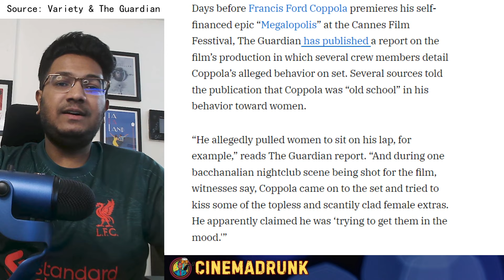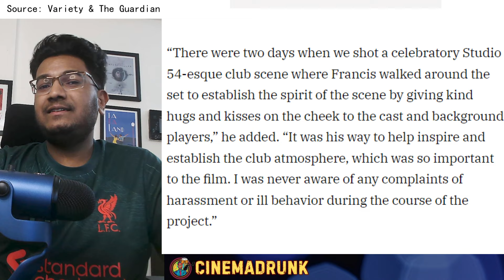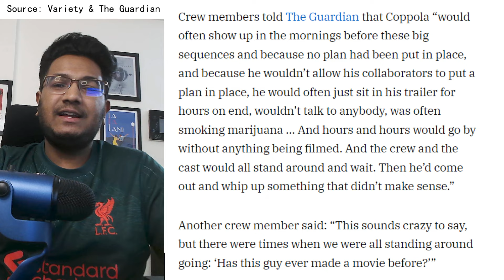Megalopolis Controversy: Coppola Accused of Trying to Kiss Extras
In this video, I cover the report published by The Guardian & Variety, where Francis Ford Coppola has been accused of disturbing behavior at the sets of Megalopolis.